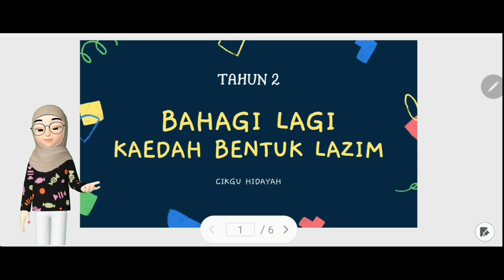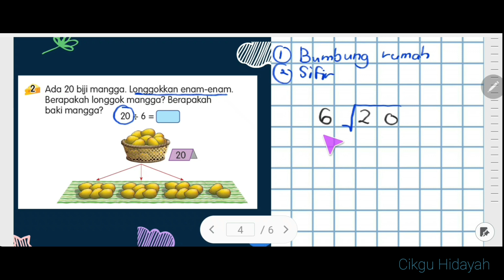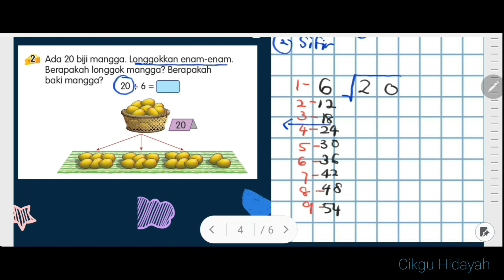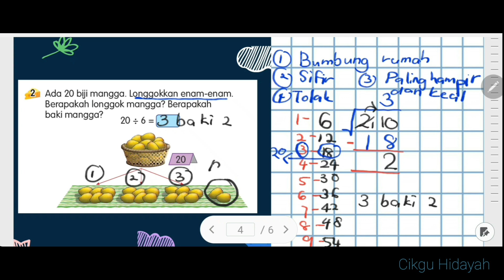TAHUN 2 [MATEMATIK] - BAHAGI KAEDAH BENTUK LAZIM